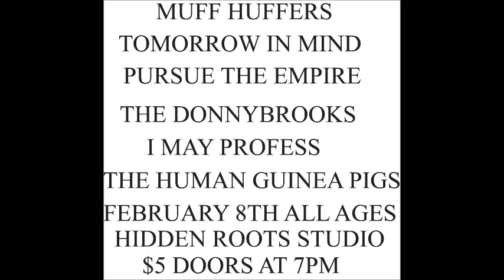The Human Guinea Pigs-Travels (From The Floor)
A "from the floor" video of the North Bay,  Ontario hardcore punk band The Human Guinea Pigs with their first original; Travels.
Jamie Klein- Guitar and Vocals
Sam Rondeau- Drums
Tommy Klein- Bass